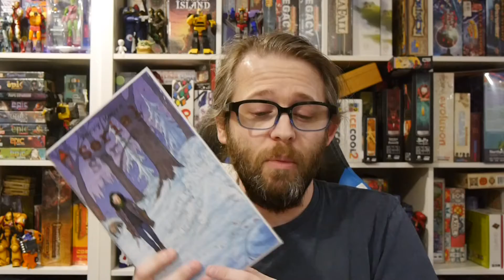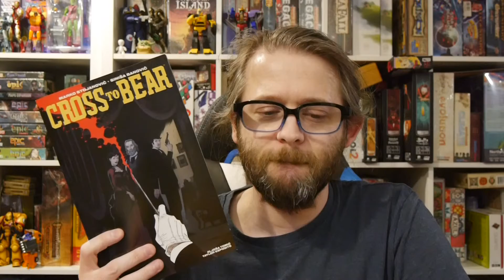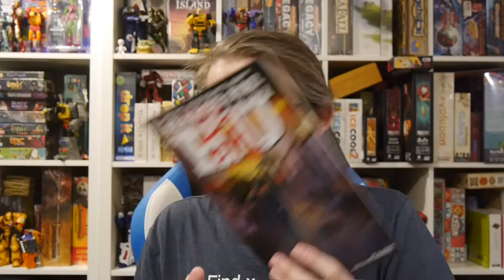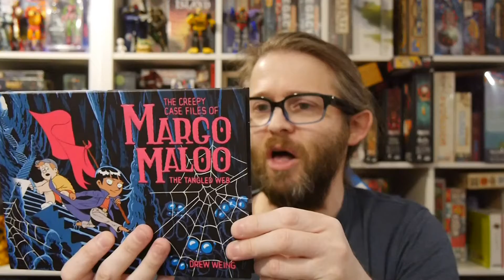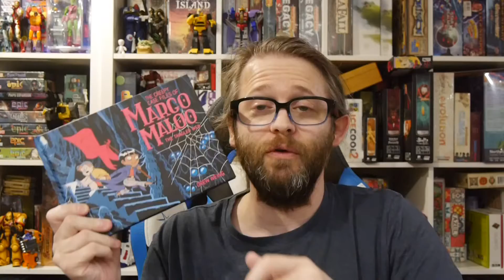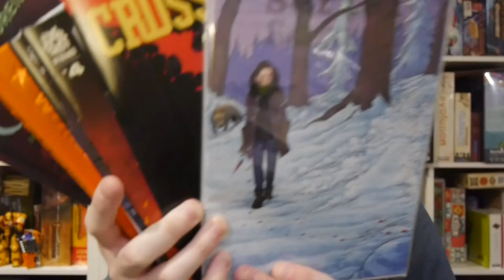Weekly Preview! AfterShock, First Second, Little Brown, and More! It's a Busy Week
There's a lot of comics coming out this week to be covered. Check out some of what we'll be reviewing and this is only the beginning!

This week's reviews include:

Campisi #4 (AfterShock)
Creep Case Files Margo Maloo Vol. 3 Tangled Web (First Second)
Cross to Bear #2 (AfterShock)
Free Speech Handbook: A Practical Framework for Understanding Our Free Speech Protections (First Second)
The Golden Age Book 2 (First Second)
Passport (Little Brown and Company)
Search for Hu #3 (AfterShock)
Serial #8 (Abstract Studio)

AfterShock, First Second, and Little Brown and Company, provided Graphic Policy with FREE copies for review